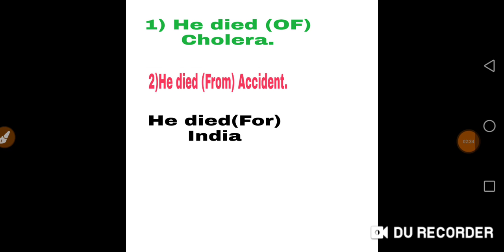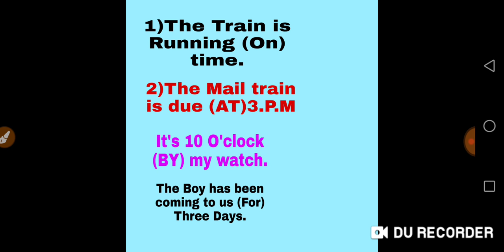Wbp/Psc English Class Appropriate Prepositions Rules 2019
Appropriate Prepositions Rules 2019